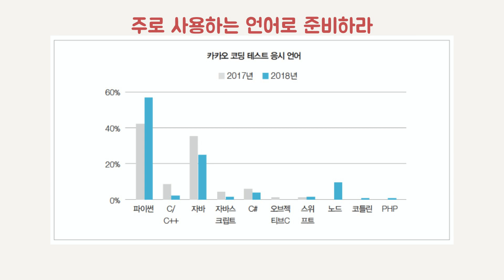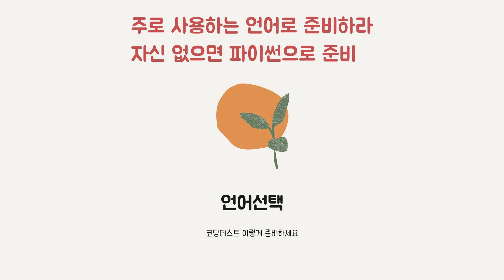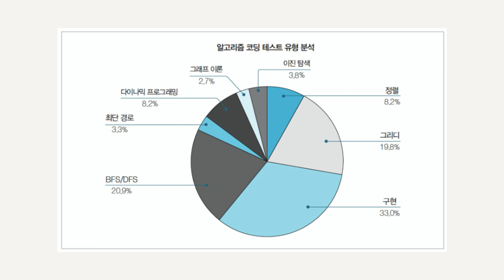합격을 부르는 구체적인 코딩테스트 공부법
🧑🏻‍💻  오늘은 이렇게 하면 코딩테스트 떨어질수가 없어요. 라는 주제로 얘기해볼까합니다.
개발자로 취직을 준비하시는 많은 분들이 코딩테스트를 준비하는데요.
언어부터 구체적인 방법까지 설명드리겠습니다.

🍉  인스타그램
🥭  포트폴리오 - 프론트엔드
📜  포트폴리오 - 백엔드 REST API Docs